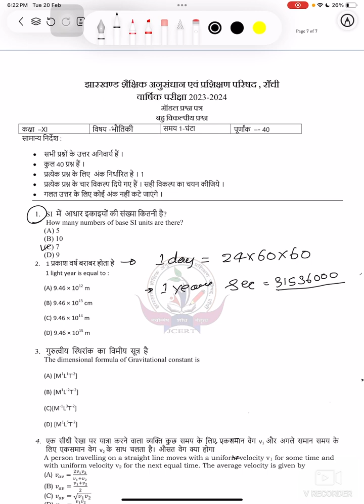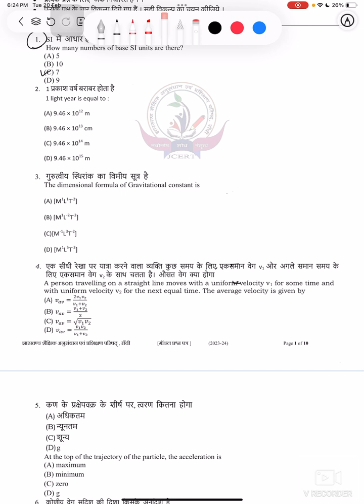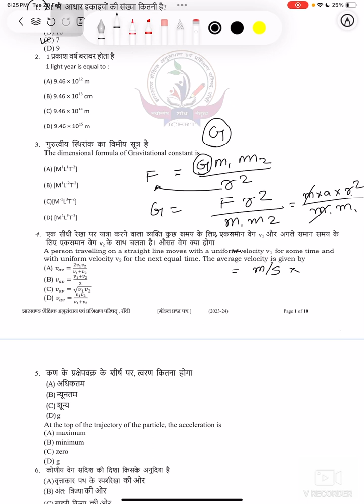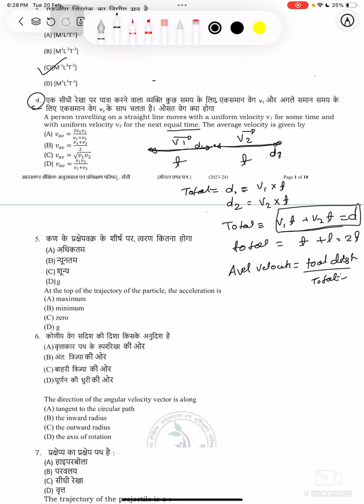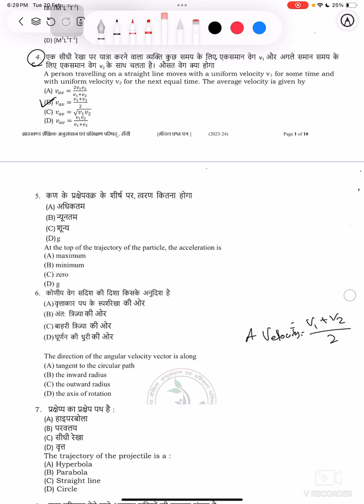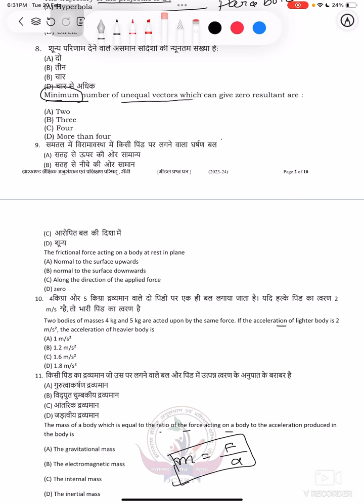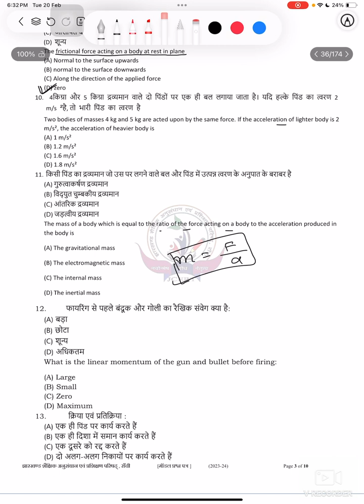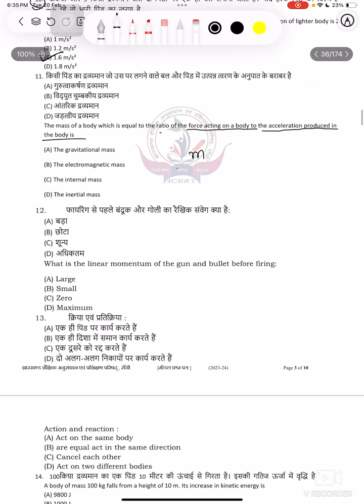JAC 11 Class Physics model set question paper with solution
Jharkhand board model set question paper with solution 11 class physics solution